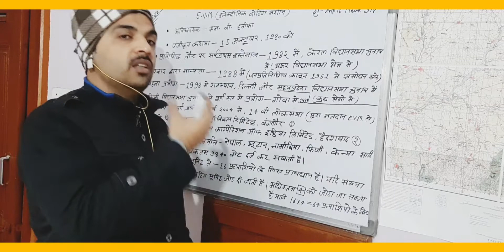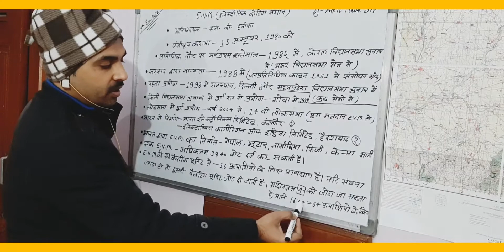E.V.M. (Electronic Voting Machine)All Information Video👍